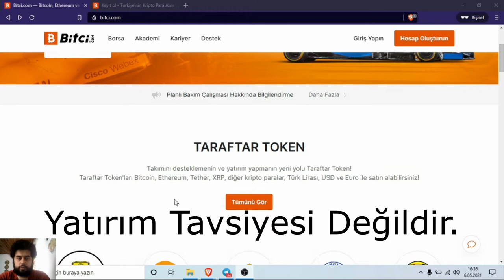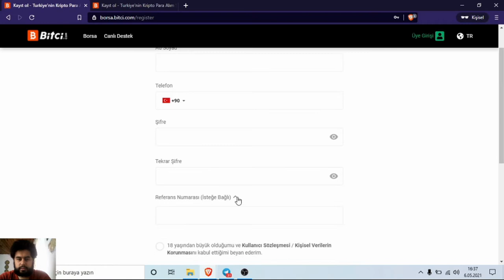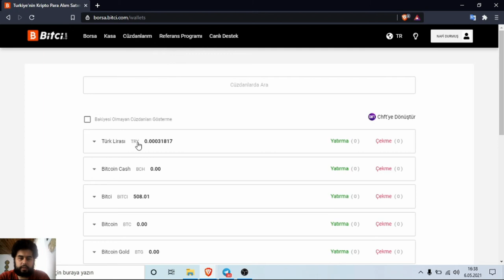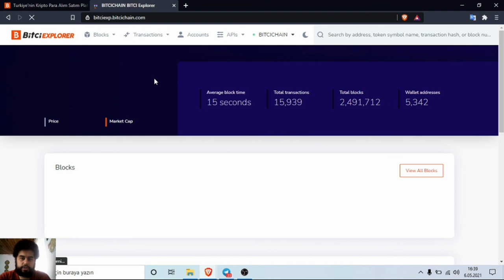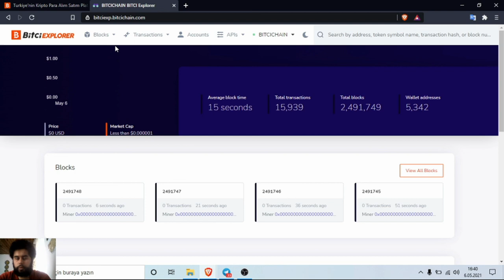Bitci.com Güvenilir Mi ? | Bitci.com Borsasına Nasıl Üye Olunur ? #1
Bu videoda Türkiye'de tl ile işlem yapabileceğimiz kripto para borsalarından biri olan bitci.com borsasına nasıl üye olunduğunu adım adım anlattım. Bitci.com ve diğer kripto para yatırımı yapılabilecek borsalar hakkında içerikler üretmeye devam edeceğim. Başka bir videoda görüşmek üzere.

Referans kodu : a7256ff1-d7bb-4adb-b679-1561dae52993